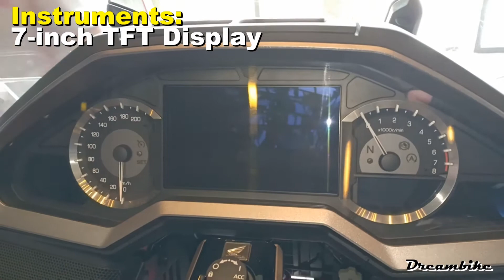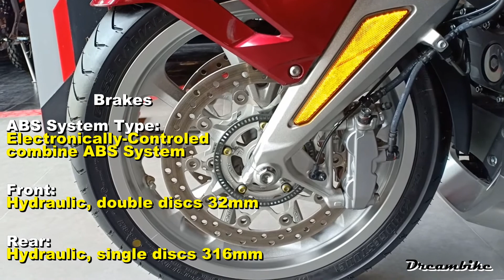HONDA GOLD WING - Specs and Price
Honda Gold Wing is designed to deliver the best experience of touring. It became a global touring icon and has evolved to become lighter, faster, more powerful, and engaging.